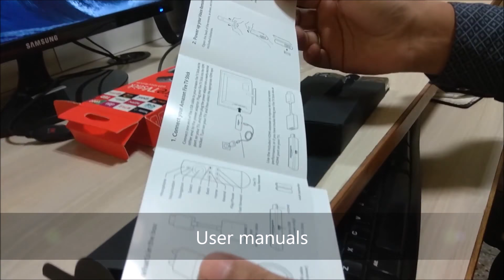Unboxing Video Of Amazon Fire TV Stick | Amazing Device by Amazon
Amazone Fire TV Stick is a perfect device for those who want to have a smart TV instead of their normal LED or LCD HD Tvs. It converts your normal TV to an Android TV in just few simple steps. In this video I am unboxing my new Amazone Fire TV Stick box which I purchased online from Amazon.in. I am really very excited. Lets see what we get in the box.

Recorded on: Redmi Note 4